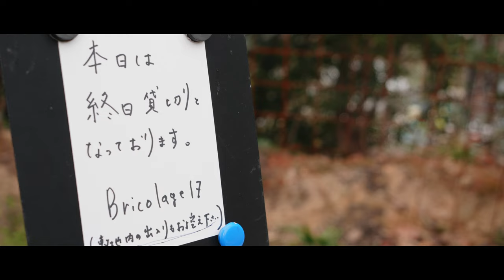うみのあなた Umi no Anata - 神話の森の音楽会「新月の呼吸」2023.1.22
この動画は、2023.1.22新月の日に行われたイベントのドキュメンタリー映像です。

「うみのあなた」Umi no Anata
lyrics & music by 歌島昌智 Masatoshi Utashima

神話の森の音楽会
ー　新月の呼吸　ー

川本睦子　歌
歌島昌智　ピアノ
Marino　サックス

アムアム編集室 プロモーション・アドバイザー

Bricolage 17
空本健一
Kumi*

一緒にあの時間を作り上げてくださった皆様

Filmed by Mizuki Ota